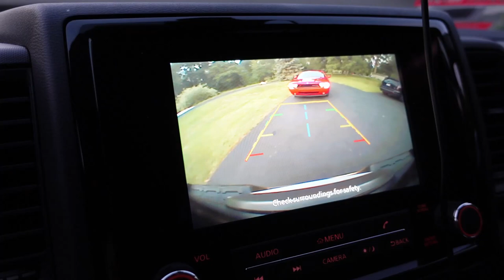Buying a Barn Find in PERFECT Condition!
LET THE PROJECT CHALLY BEGIN…

I promise you won’t expect what’s coming for this hahah

Stay in touch on our other social medias!
-Christina Roki & Grant Sloan